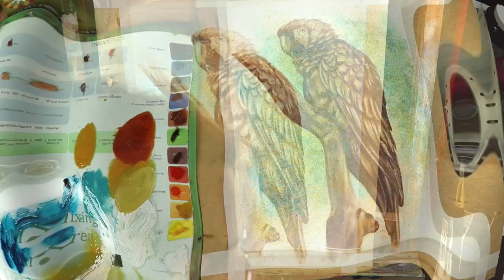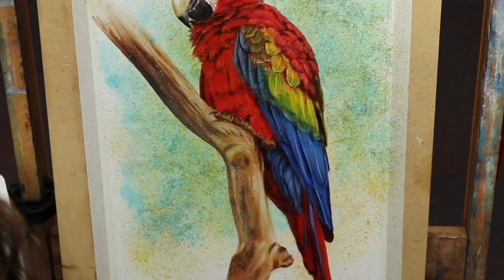How to paint a parrot in oil - TIMELAPSE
In this Timelapse demonstration, I show you how to paint a parrot in oil.  This is a BONUS tutorial included in The Ultimate Pet Portrait Course available on the MazArt Academy

Start improving your art TODAY with MazArt Academy.   The Academy boasts a HUGE catalogue of classes & courses and includes my “Ultimate Pet Portrait Course” “Classic Portrait Course” & my “5 flower Portraits in oil”.   ** PLUS NEW LIVE TUTORIALS**

🔷Paint Large with Rapid Resizer🔷
How I make LARGE TRACING TEMPLATES FOR MY ARTWORK:
(free lesson)